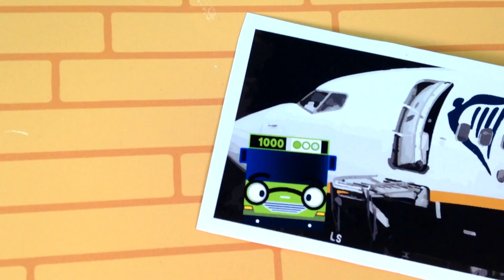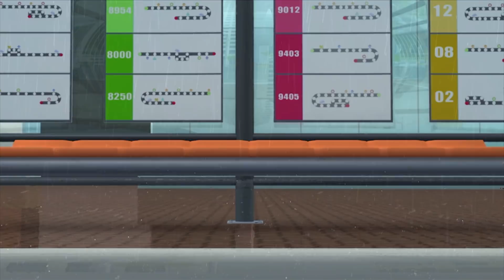타요 도시락 시간이에요 외 13곡 (60분) l 타요 씽씽극장 이어보기 l 꼬마버스 타요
친구들 혹시 소풍 다녀왔나요? 어린이집에서, 유치원에서 혹은 학교에서요! 소풍가는날은 맛있는 도시락을 챙겨갈 수 있어요! 도시락도 싸고, 과자도 챙기고 시원한 음료수도 챙겨가는 것 잊지말아요!
어떤 도시락 메뉴가 가장 맛있을까요? 김밥? 샌드위치? :)

[가사]
내가 좋아하는 도도도 도시락
생각만 해도 기분이 좋아!
꼬르륵 꼬르륵 어서 주세요~
모두가 기다리는 도시락 시간

동글 동글 담백한 김밥을 주세요~
꾹꾹 말아 쏘옥 든든해서 좋아요~

알록달록 화려한 샌드위치 주세요
푹신푹신 쫄깃 푸짐해서 좋아요~

탱글 탱글 싱싱한 과일을 주세요
새콤 달콤 아삭 상큼해서 좋아요~

한 입에 쏘옥 오물오물 꿀꺽
친구랑 냠냠 나눠 먹어요
모두가 기다리는 꿀꺽 도시락 시간

배꼽시계 꼬르륵 도시락 주세요~
맛도 좋고 든든! 도시락이 좋아요~

모두가 좋아하는 도시락 시간

모두가 좋아해요 맛있는 도시락

작사: 공병필, 김영익, 이예은
작곡: 신승준, 김원아